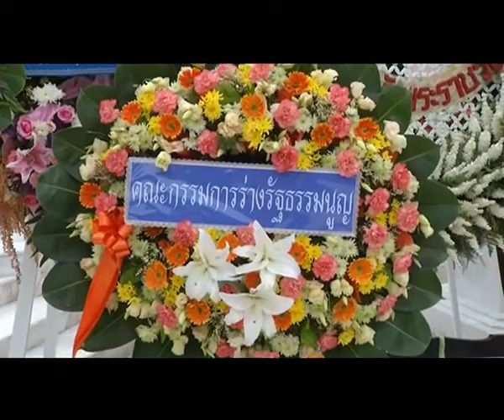เสด็จแทนพระองค์ไปทรงวางพวงมาลาถวายสักการะพระบรมราชานุสาวรีย์พระบาทสมเด็จพระปกเกล้าเจ้าอยู่หัว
พระเจ้าวรวงศ์เธอ พระองค์เจ้าโสมสวลี พระวรราชาทินัดดามาตุ เสด็จแทนพระองค์ไปทรงวางพวงมาลาถวายสักการะพระบรมราชานุสาวรีย์พระบาทสมเด็จพระปกเกล้าเจ้าอยู่หัว เนื่องในวันที่ระลึกพระบาทสมเด็จพระปกเกล้าเจ้าอยู่หัว

วันที่ 30 พ.ค.2559 เวลา 16.18 น. พระบาทสมเด็จพระเจ้าอยู่หัวทรงพระกรุณาโปรดเกล้าโปรดกระหม่อมให้ พระเจ้าวรวงศ์เธอ พระองค์เจ้าโสมสวลี พระวรราชาทินัดดามาตุ เสด็จแทนพระองค์ไปทรงวางพวงมาลาถวายสักการะพระบรมราชานุสาวรีย์ พระบาทสมเด็จพระปกเกล้าเจ้าอยู่หัว เนื่องในวันที่ระลึกพระบาทสมเด็จพระปกเกล้าเจ้าอยู่หัว วันที่ 30 พฤษภาคม 2559 ณ พระบรมราชานุสาวรีย์ฯ หน้าตึกรัฐสภา พระราชวังดุสิต เพื่อรำลึกถึงพระมหากรุณาธิคุณที่ทรงปฏิบัติพระราชกรณียกิจเพื่อประชาชนและประเทศชาตินานัปการ อาทิ ทรงพระกรุณาโปรดเกล้าโปรดกระหม่อมให้จัดระเบียบการบริหารงานบุคคลของชาติ ด้วยการตราพระราชบัญญัติระเบียบข้าราชการพลเรือน พุทธศักราช 2471 ขึ้นบังคับใช้ และ "พระราชบัญญัติควบคุมกิจการค้าขาย อันกระทบถึงความปลอดภัยหรือความผาสุกแห่งสาธารณชน พุทธศักราช 2471" โดยมีขอบเขตครอบคลุมการค้าขายที่เป็นสาธารณูปโภคและการเงิน เช่น กิจการไฟฟ้า การประปา รถราง รถไฟ การเดินอากาศ การชลประทาน การขุดคลอง การออมสิน และการประกันภัย ซึ่งนับว่าเป็นรากฐานของระเบียบที่ใช้กันมาจนถึงทุกวันนี้ เพื่อเป็นการคุ้มครองสวัสดิภาพของประชาชน ตลอดจนทรงวางรากฐานการปกครองในระบอบประชาธิปไตย และพระราชทานรัฐธรรมนูญแก่ปวงชนชาวไทย เมื่อวันที่ 10 ธันวาคม พุทธศักราช 2475